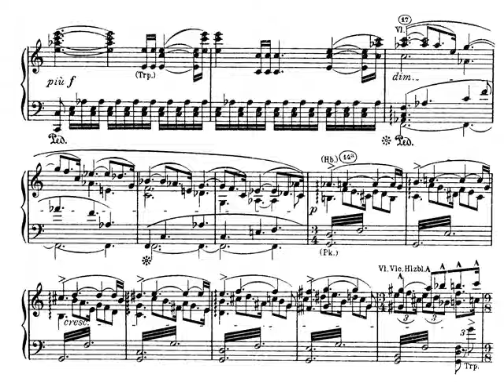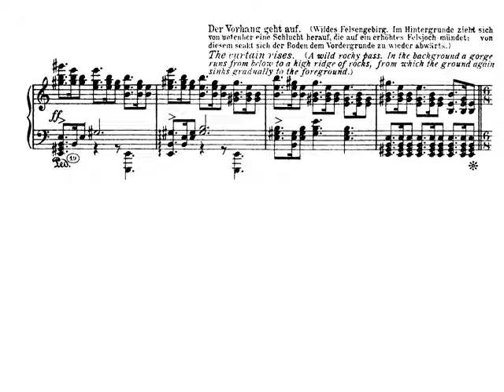Wagner. La walkiria. Acto 2 Preludio. Audición con partitura reducida